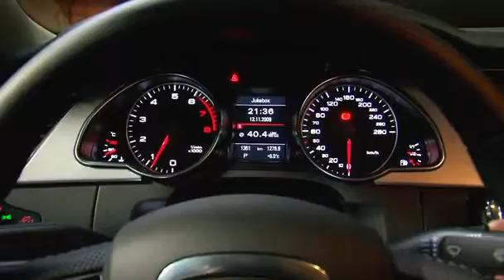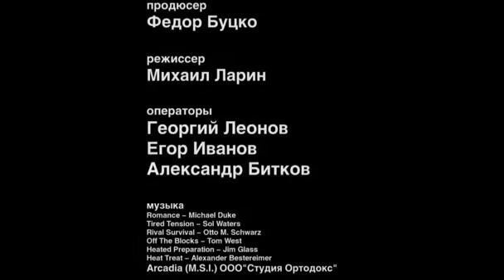76 Тест драйв Audi A5 Sportback 2009 (дни.ру)